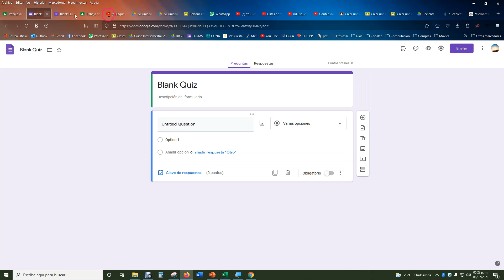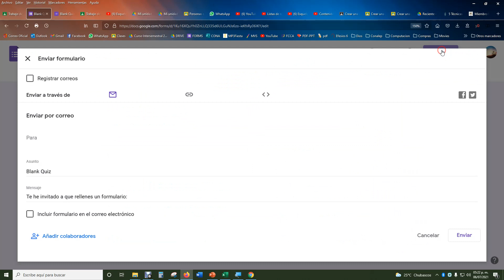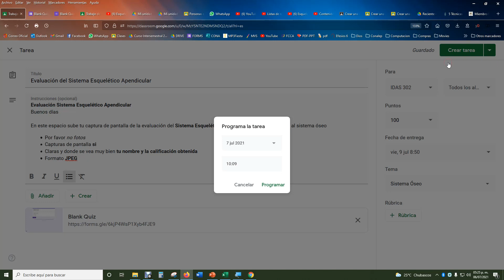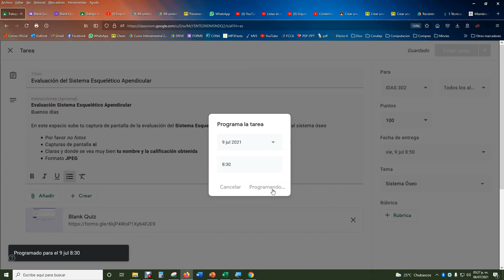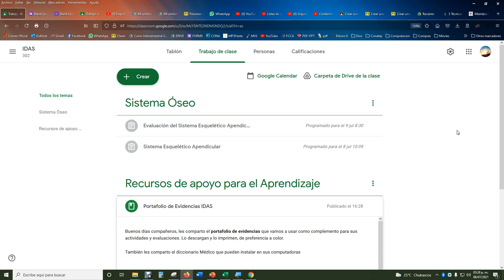Tipos de Trabajo 05 Tarea de Cuestionario Parte 2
Trabajo tipo Tarea de cuestionario parte 2 en FORMS para Classroom
Conalep 256 CD Hidalgo, Mich.